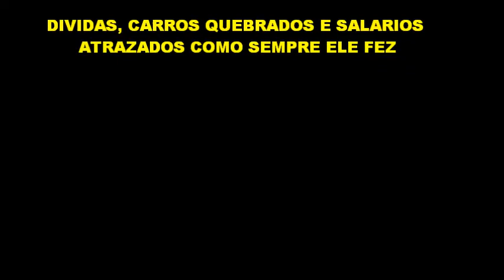ultimas palestras do grupo amigos de Mariana e Eriberto 2018